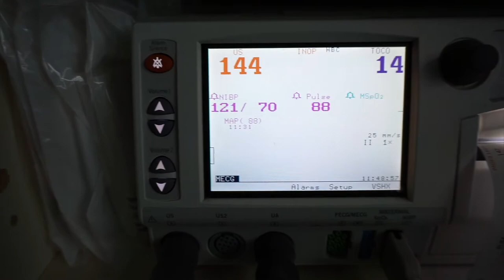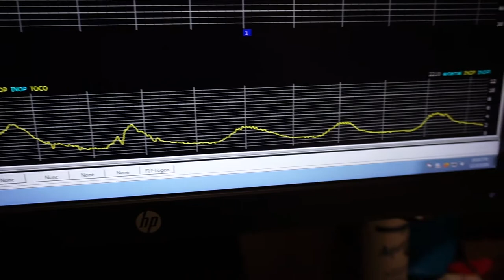Our Baby Birth Story: Nellie Ann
We had such an amazing experience bringing our 3rd child into the world! Welcome Baby Nellie! We love you!